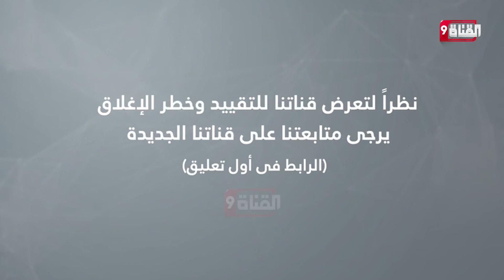الدول الغربية.. اقتصادات هشة!!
Nilesat (النايل سات): 11603 أفقي